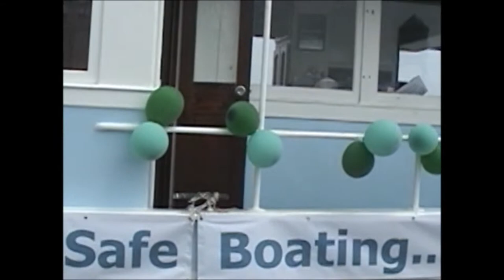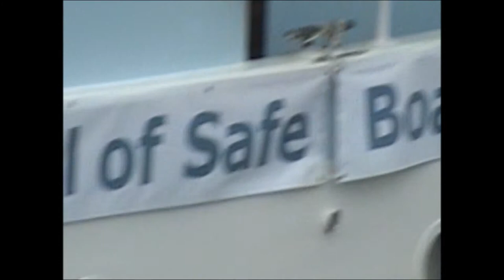Mar-Sue US Power Squadron District 5 Crossing Paths Rendezvous Parade, Cape Charles, VA, 8-10-2013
The Mar-Sue in the United States Power Squadron District 5 Crossing Paths Rendezvous Parade, Cape Charles, VA, 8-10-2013.

Mar-sue.com